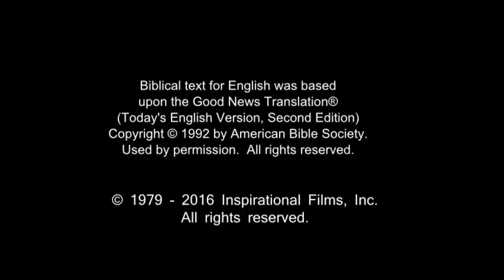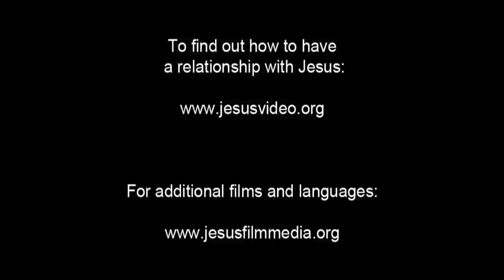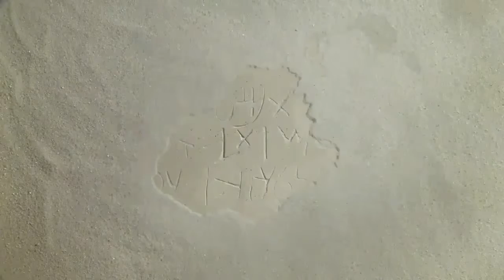Arabic, Modern Standard Life Saving Message! Jesus! Jesus! Jesus Save me! Risen Jesus Saves!(83)